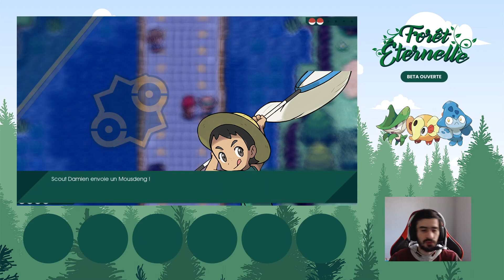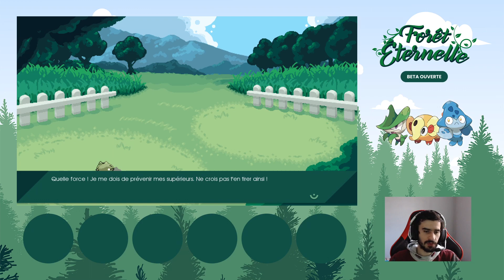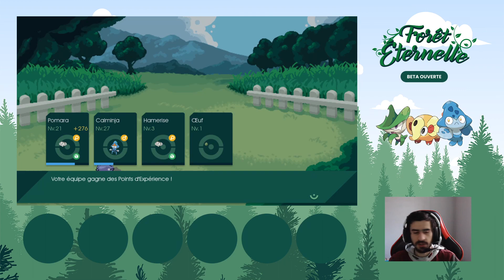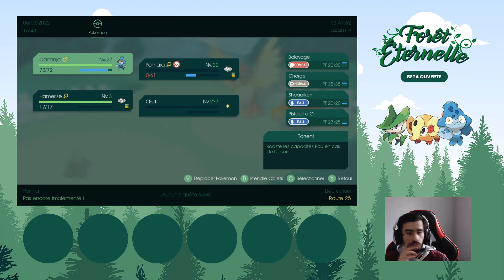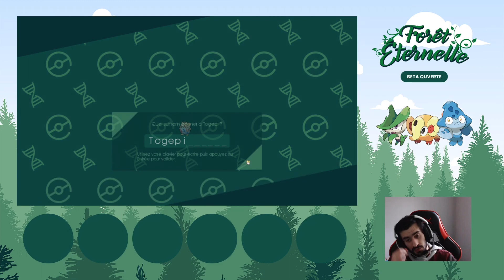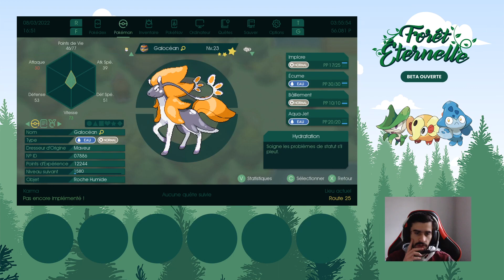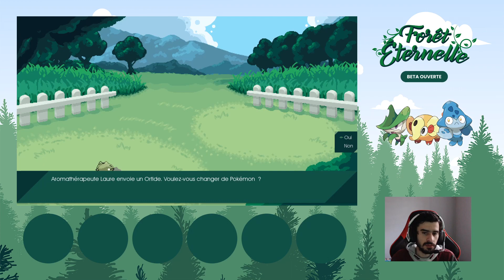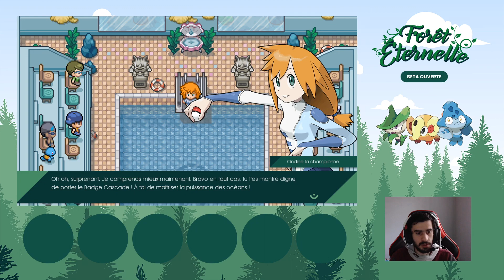POKÉMON FORÊT ETERNELLE #03 - ON SALE L'EAU D'AZURIA 🧂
Découverte de la bêta de Pokémon Forêt Eternelle, un fangame pokémon en projet depuis 2012 et qui sort enfin une version bêta publique après 10 ans de travail !
Au programme une histoire originale dans une région de Kanto totalement refaite graphiquement mais aussi au niveau de ses maps qui sont adaptées pour le scénario ! De nombreux fangames et pokémon de plusieurs générations différentes seront de la partie !

► PENSEZ AU CODE CREATEUR EPIC GAMES ♥ : MAVEUR

► Passez par ces liens lorsque vous faites vos achats pour me soutenir si vous le désirez :

► Musique d'outro : Jelly Castle - MDK (Evan King Retro Mix)